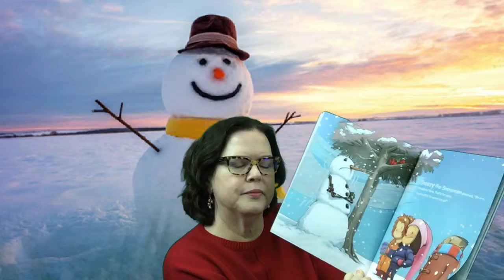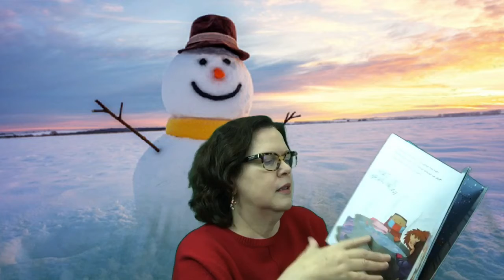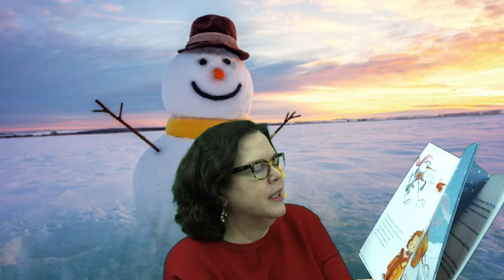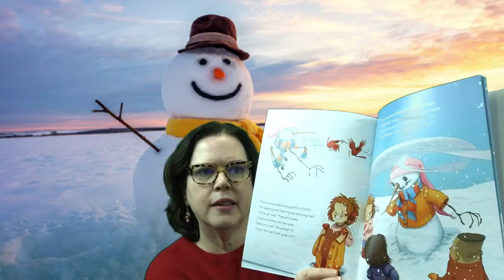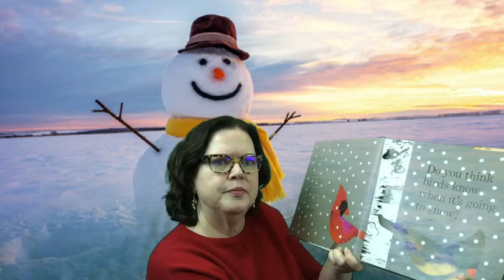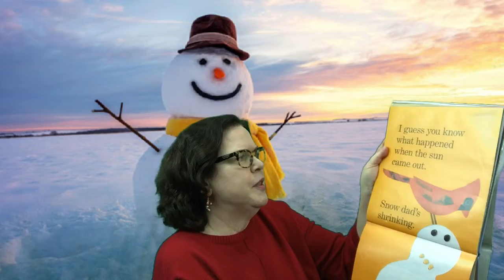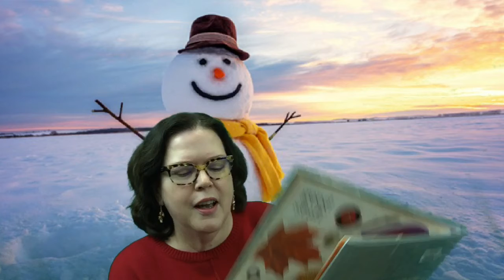Stories and a Craft 12/28/20